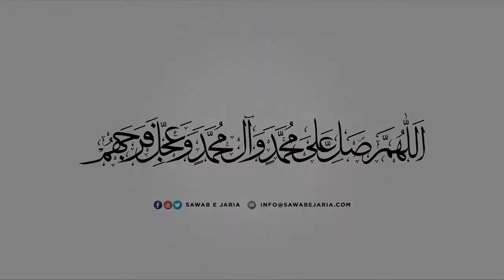Maulana Amir Raza Yasoobi Sahab | Fiqh e jaffri mein halal aur haram ma’amlat|06thmay22[SawabeJaria]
Maulana Amir Raza Yasoobi Sahab

Fiqh e jaffri mein halal aur haram ma’amlat

06th may 2022

[SawabeJaria]